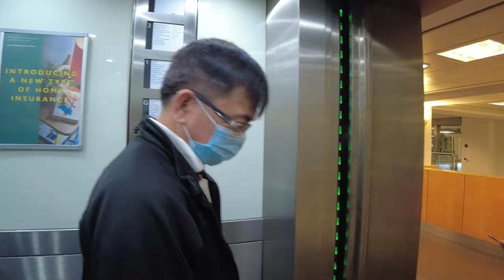DJI POCKET 2 CREATOR COMBO UNBOXING || 4k AND 1080P 60FPS FOOTAGE WITH TIMELAPSE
Unboxing and testing out the new DJI Pocket 2! Includes test footage of Nottingham. shot in 4k and 1080p at 60fps. includes a timelapse of me eating!